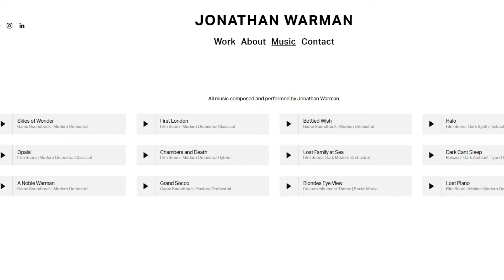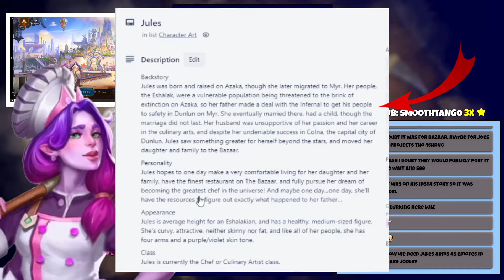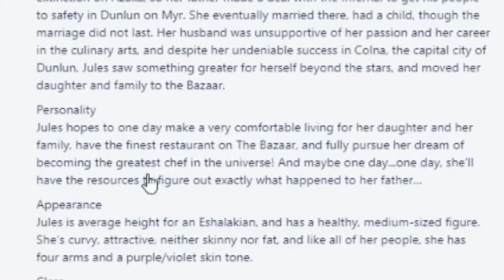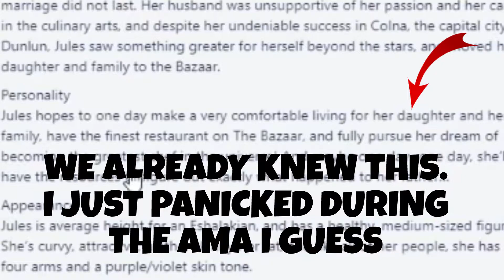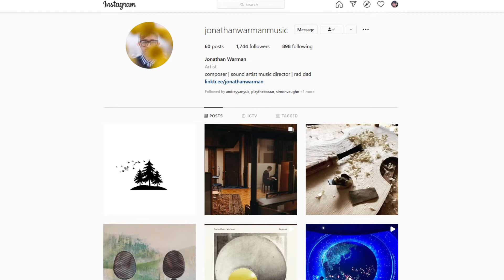CAN YOU HEAR THE GENIOUS BEHIND THIS MUSIC?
Timestamps
0:00 Intro
0:10 Board Soundtracks
1:14 Seasonal Music
2:03 Any Creator Music
2:20 Ask Jonathan Anything!
3:10 Music for Toys
3:49 Voice Acting
5:16 The Surprise?
6:04 NEW MUSIC!
6:22 Vanessa's Music
6:59 Dooley's Music
7:25 Jules' Music/Family
9:06 Stelle's Music
11:51 Theme/Trailer
12:38 Dynamic SFX
13:18 Future Characters
15:05 Conclusion / Outro

New Music from The Bazaar! AMA with Jonathan Warman

To engage with me, or get notified when I go live, head to Twitter: